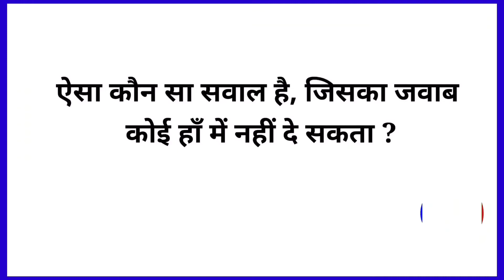Paheliyan|latest Paheliyan 2022|Double meaning paheliyan|rapidmind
Hindi Paheli|Paheliyan|Riddles in hindi with answer|Paheli in hindi

Hindi Riddles|Hindi Paheliyan|Paheli|Paheliyan with Answer

Double Meaning Paheliyan|Hindi Paheliyan with Answer|latest Paheliyan|Paheliyan in hindi with answer#rapidmind

Rapid Mind